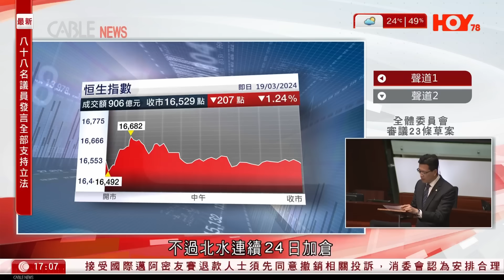有線新聞 六點新聞報道｜中共中央總書記習近平到湖南長沙考察調研｜普京出席吞併克里米亞十周年活動｜布林肯重申支持菲律賓應對中國在南海行為｜2024年3月19日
09:47 中共中央總書記習近平到湖南長沙考察調研
13:22 普京出席吞併克里米亞十周年活動
15:26 布林肯重申支持菲律賓應對中國在南海行為